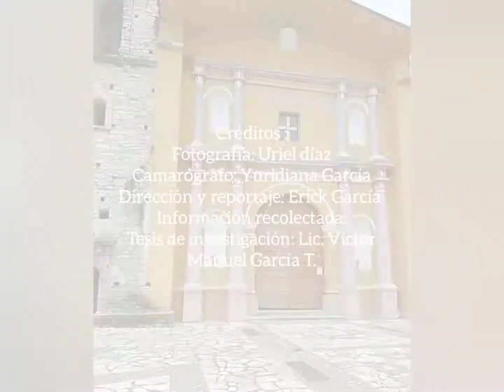Conoce Tetelilla De Miguel Islas Pue.